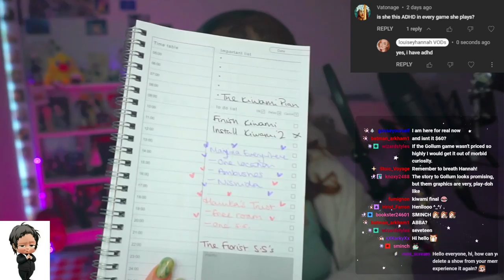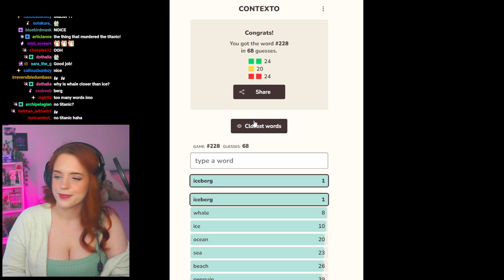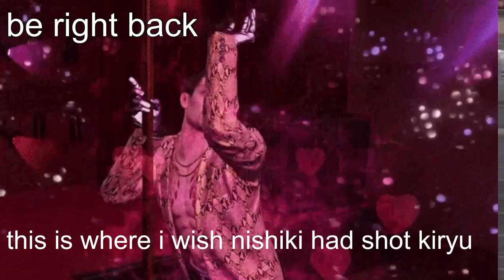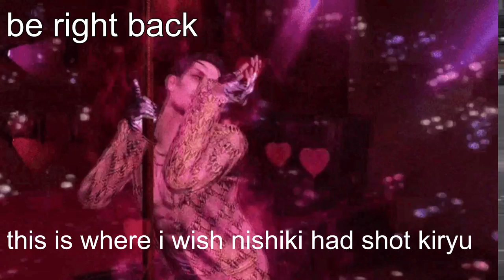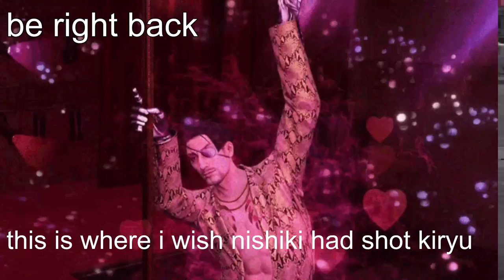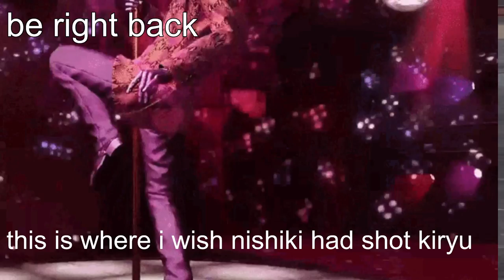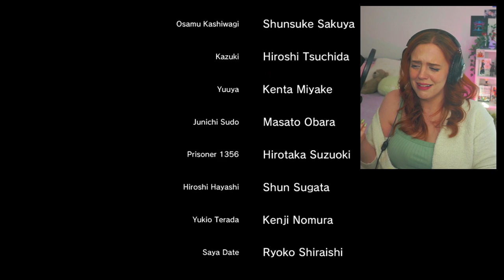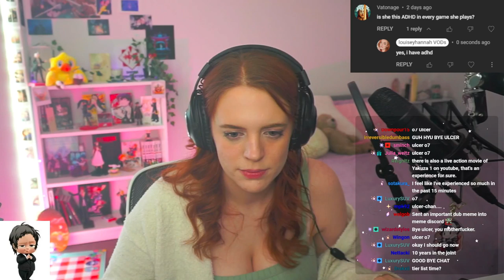Yakuza Kiwami 1 First Playthrough - Finale